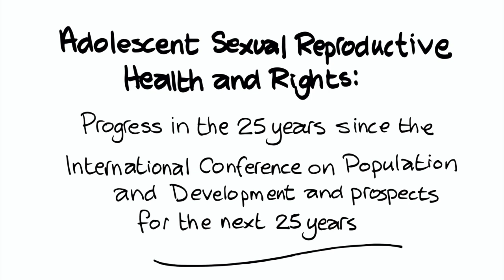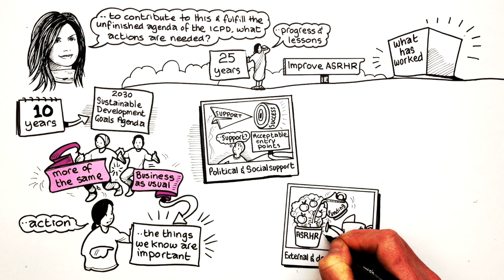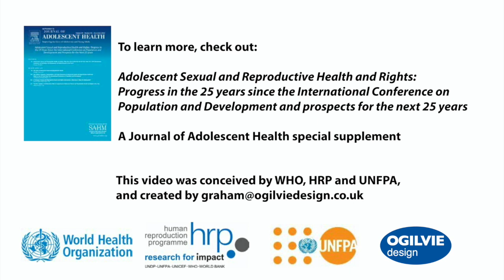The changing world of adolescent sexual and reproductive health and rights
The world in which adolescents live has changed dramatically in the last 25 years and the response to their sexual and reproductive health and rights has evolved in important ways.

In this video, young people celebrate gains, confront barriers, and identify key areas of action for countries and key stakeholders to build on progress in the critical decade ahead.